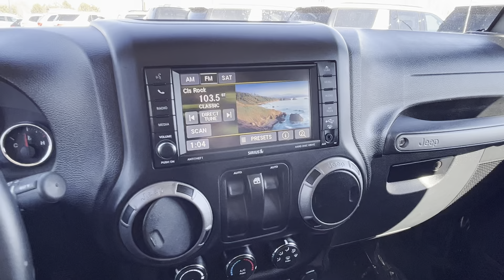2016 Jeep Wrangler